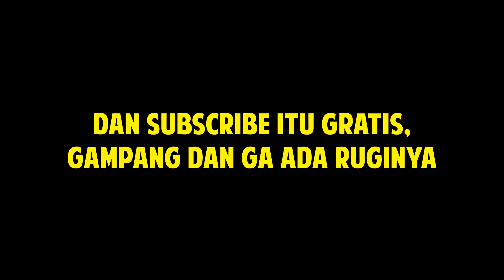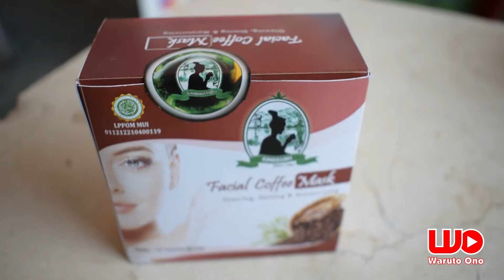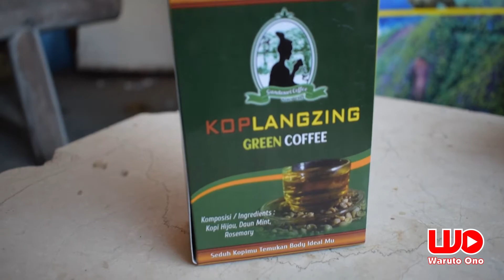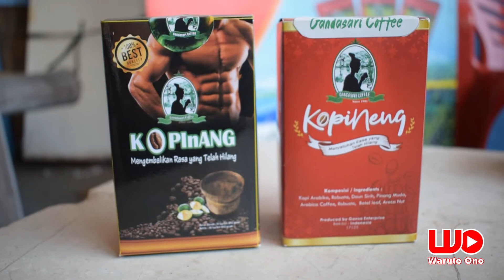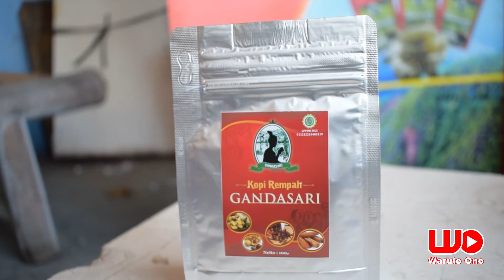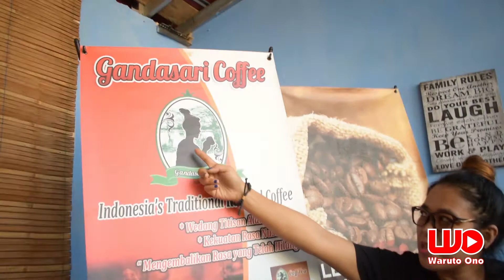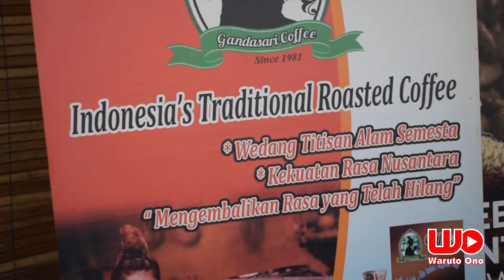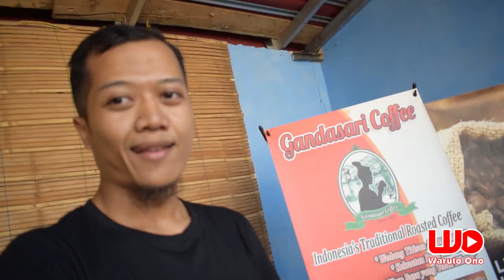Khasiat Kopi Untuk Kecantikan dan Kesehatan, Grebek Tempat Usaha Gandasari Coffee Part 3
Kembali lagi di channel Waruto Ono. Di video ini kami kembali dengan sesi grebek tempat usaha. Tempat usaha yang kami gerebek adalah usaha kopi dari Gandasari Coffee. Di video ini banyak hal tentang kopi dibahas, ini adalah video bagian ketiga dari grebek tempat usaha Gandasari Coffee. Di sesi ini Bu Eni Wartuti owner dari Gandasari Coffee banyak bercerita tentang manfaat kopi terutama untuk kecantikan dan kesehatan. Beliau juga bercerita tentang asal mula nama gandasari. Ternyata Gandasari adalah putri kerajaan cirebon. Mau tau kisah lengkapnya..? Anda pecinta kopi? simak video ini sampai selesai.

Jika ingin tempat usaha Anda saya grebek silahkan hubungi saya pada kontak di bawah ini

Business/Endorse:
Line: @waruto.ono

Informasi lebih lanjut hubungi kami via WhatsApp di nomor 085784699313 atau klik atau nomor 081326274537

Terima kasih